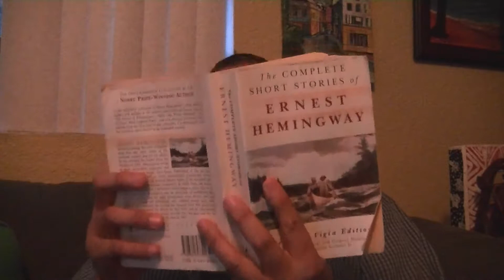Hemingway Room episode 2 of the 2019 Reboot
The hijinks continues as John discusses dogs and dog food and vomit, oh yes, vomit